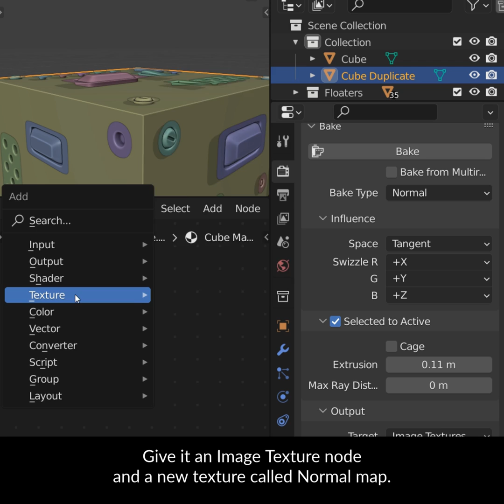Blender Secrets - Bake Floaters to a Normal Map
Previously we looked at Floaters - a neat trick for quickly adding small details to a surface. Of course, it’s convenient to bake this to a Normal map. So in this video we look at how to do that, and how to use the Extrusion option of the baking settings.